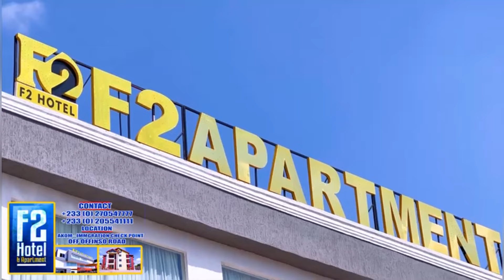WOOW🎉DANIEL AMARTEY✌️GHANA BLACKSTAR & BESIKTAS DEFENDER SURPRISE STRIKER WIT 2 FOOTWEAR❤️💪